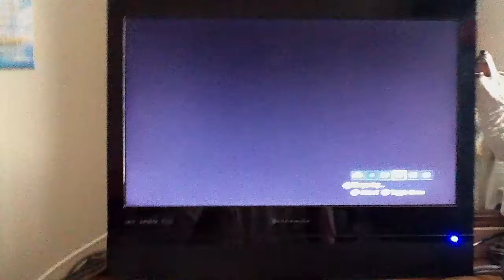He deserved it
I kinda felt bad for the retard